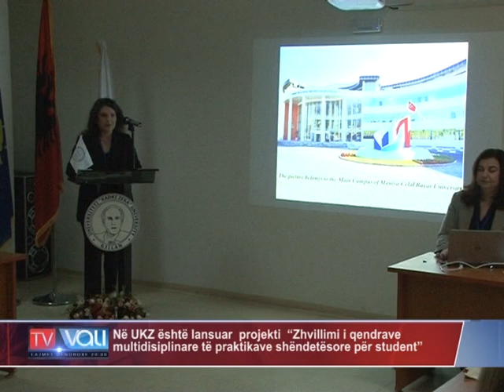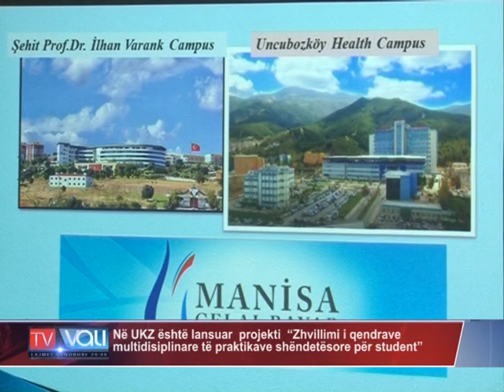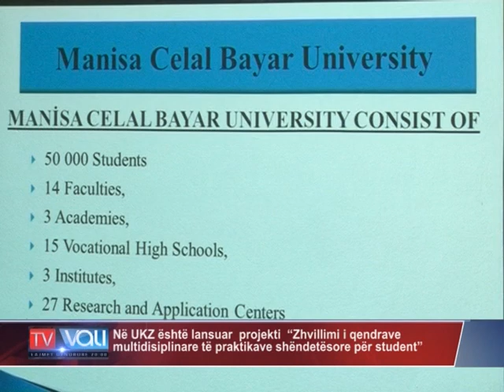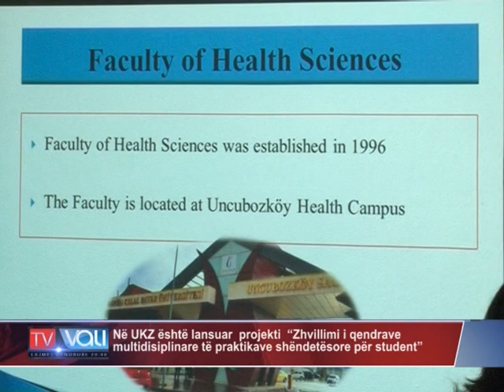Lansohet projekti “Zhvillimi i qendrave multidisiplinare të praktikave shëndetësore për student”